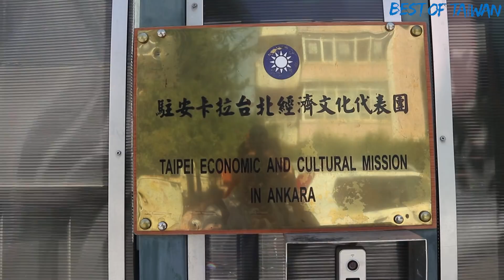台灣人愛上土耳其料理，土耳其旅遊安全嗎? (老外瘋台灣)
土耳其旅遊安全嗎? 台灣人愛上土耳其料理 - (老外瘋台灣)

Taipei Ekonomi ve Kültür Misyonu Ankara 駐安卡拉臺北經濟文化代表團
 駐安卡拉臺北經濟文化代表團 IG  @tekm_ankara